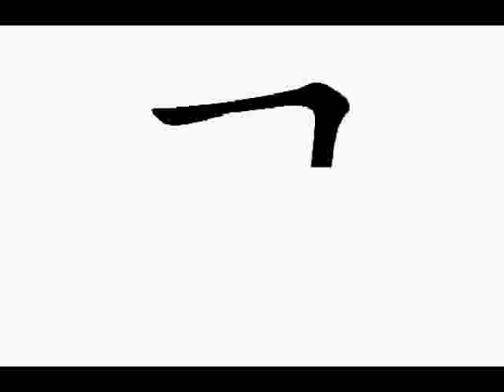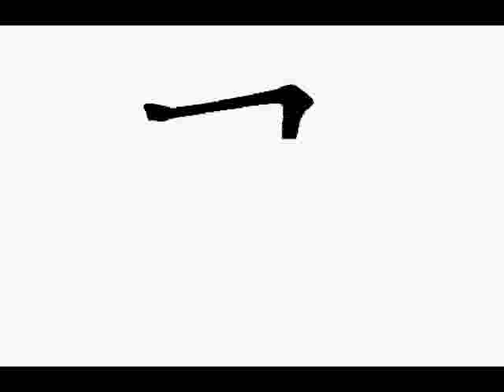兒童學習 (Kid Study) : 中文 書法 筆畫 名稱 (普通話版 , 國語版) Part 2/3